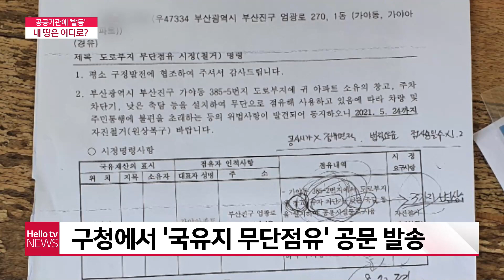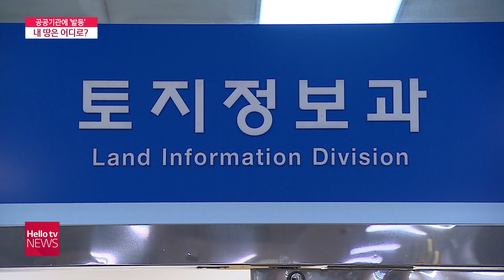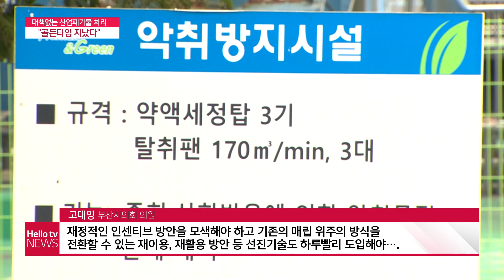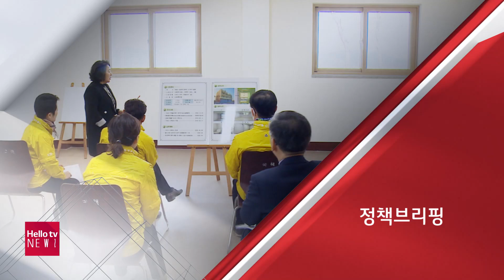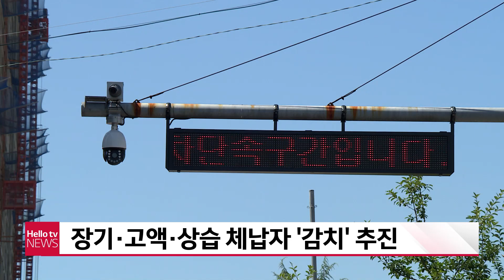헬로TV뉴스 부산 6월 10일(목) 21년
1. 50년 가까이 살았는데 나라 땅?
2. 산업폐기물 처리 대책은 없나?
3. 10일 코로나19 신규 확진 30명